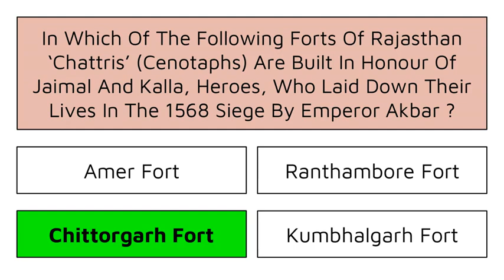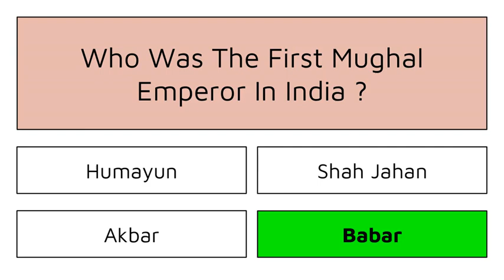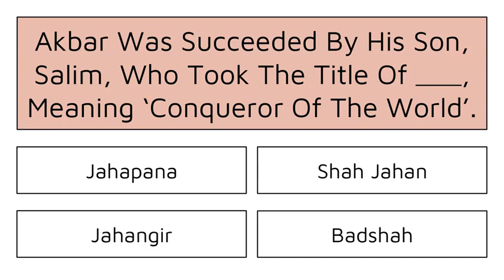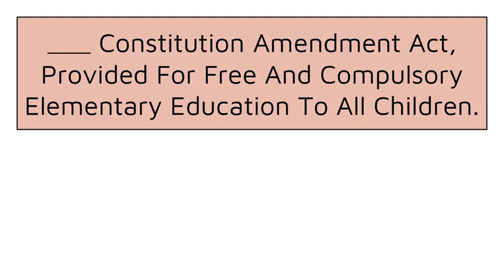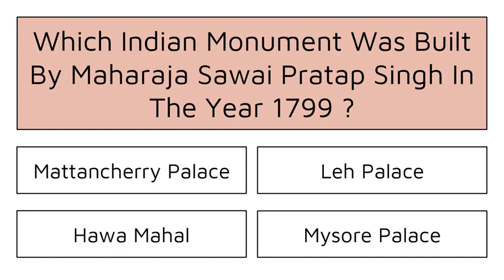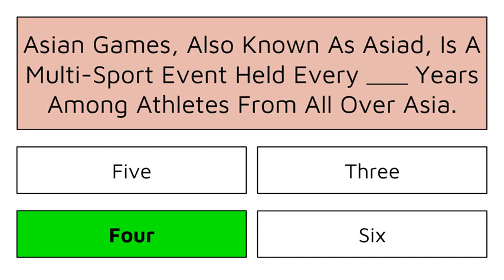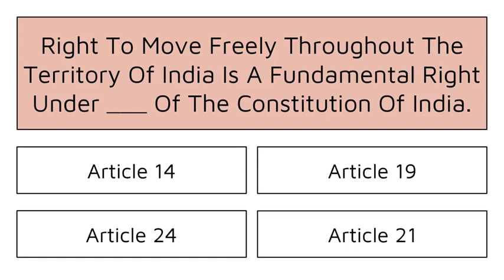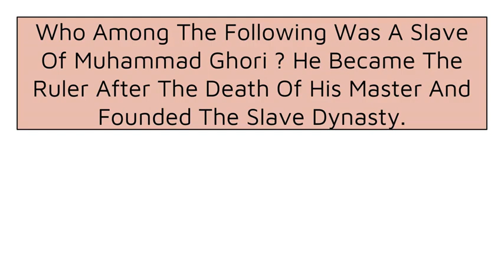General Knowledge Questions For Competitive Exams | Important GK Questions | Top GK Questions